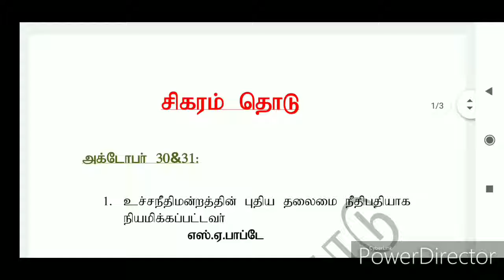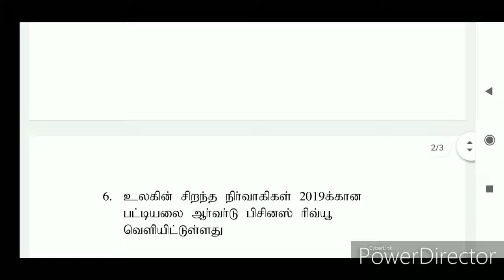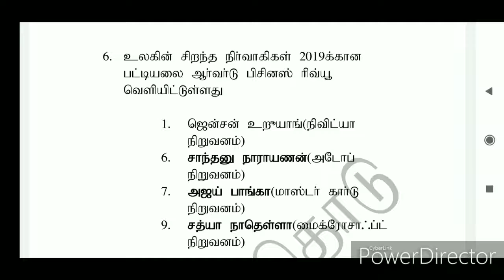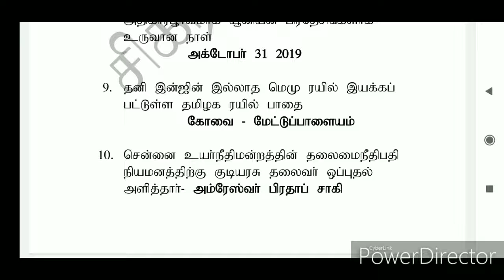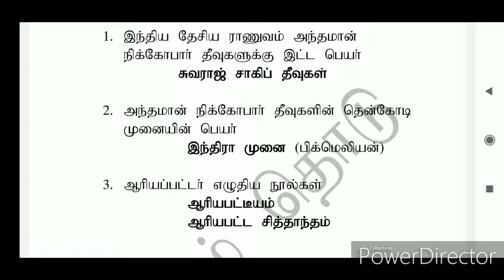30&31 October 2019|Current Affairs|Tamil